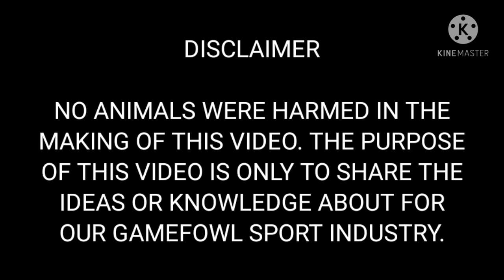KELSO HISTORY AND CHARACTERISTICS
Kelso/super kelso/ kelso bloodline/kelso fighting style/kelso characteristics/kelso facts/white kelso
Kelso history/hatch grey kelso